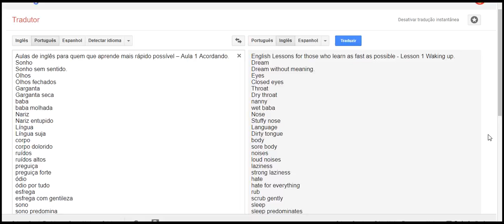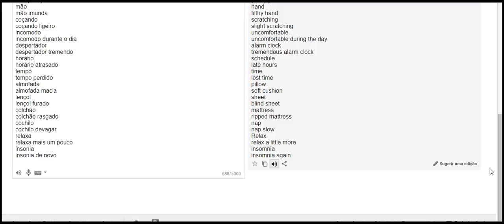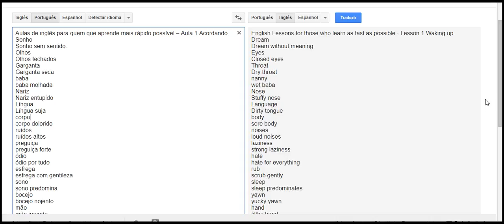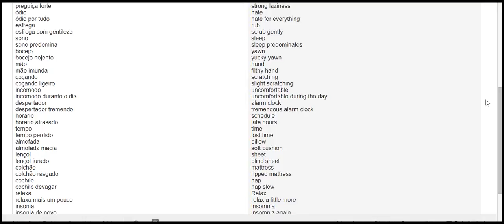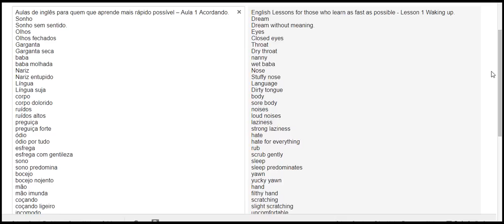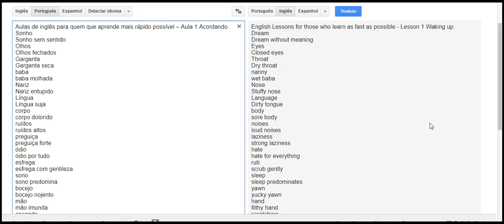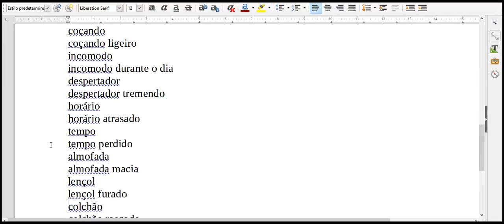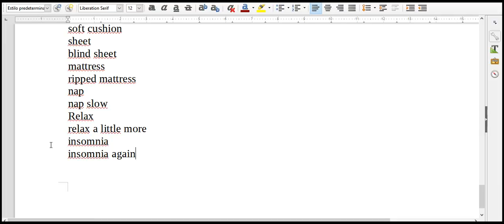English Lessons for those who learn as fast as possible Lesson 1 Waking up